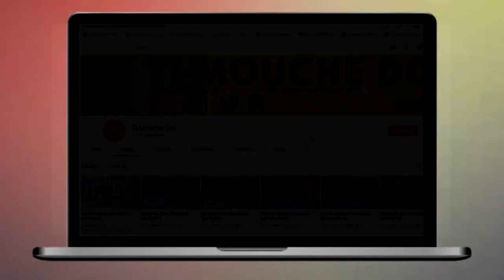Gade goumen Yslande ak Ti Piman pou gason 😂😂😂